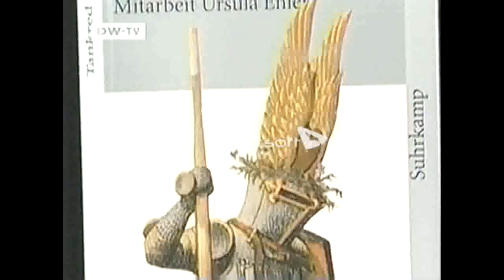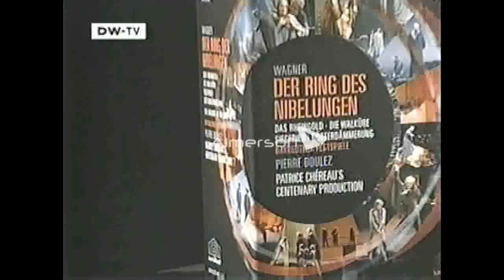ring 2006 bayreuth tankred dorst